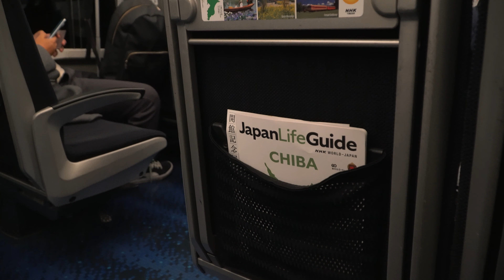Tokyo 2024 (Cinematograhic Long Cut)